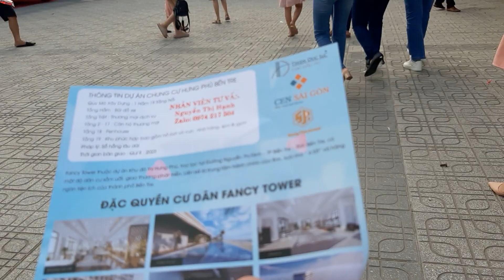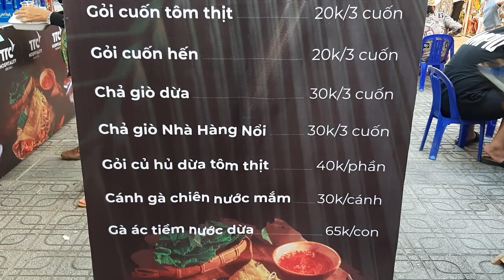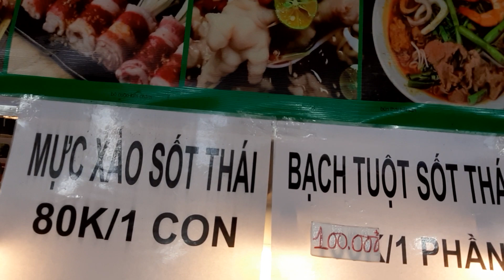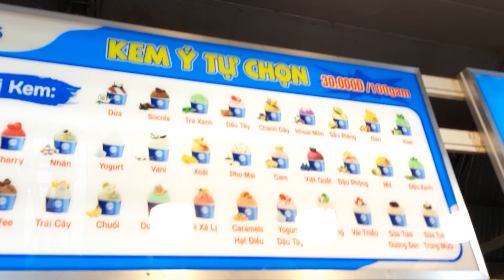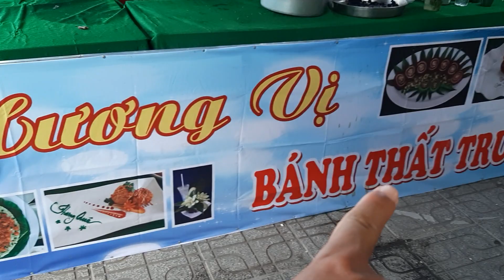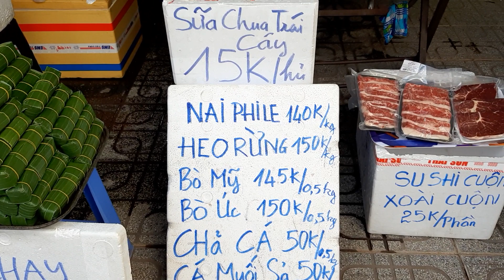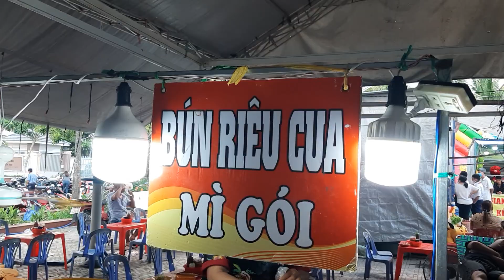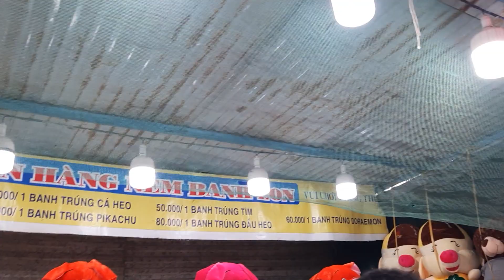TPBT 14 - Khám Phá Khu Ẩm Thực Của Hội Chợ Thương Mại/Vinh BTr #435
- Hôm nay Vinh dẫn các bạn đi khám phá khu ẩm thực của hội chợ thương mại.
- Vinh Review cho các bạn xem đường phố, du lịch, ăn uống, ẩm thực và những thứ gần gũi trong cuộc sống hằng ngày.

- Mọi người nhớ ủng hộ để Vinh có động lực ra tiếp những video mới hấp dẫn hơn.